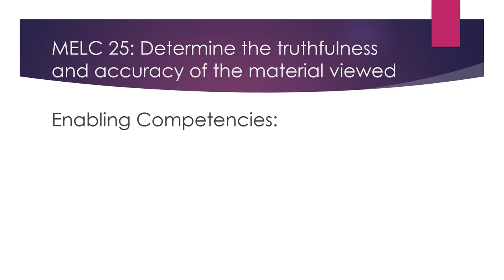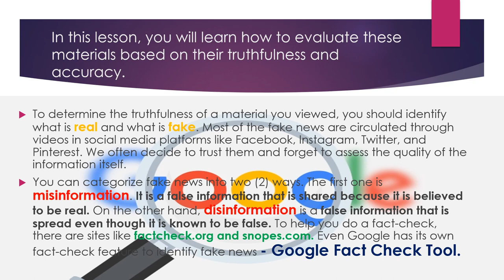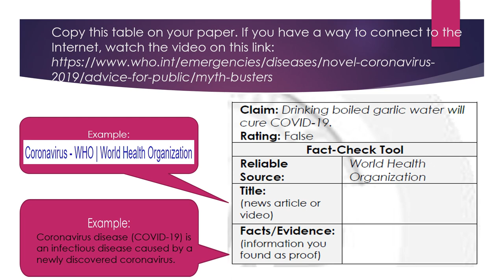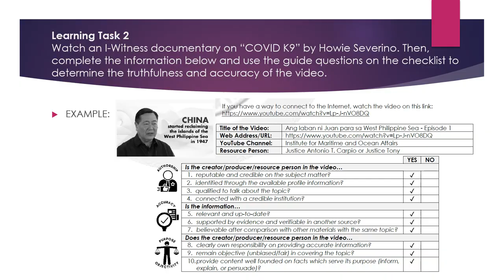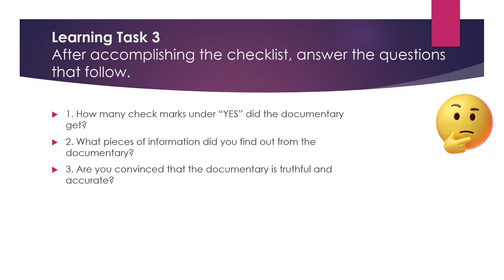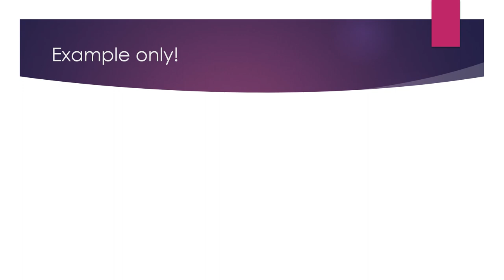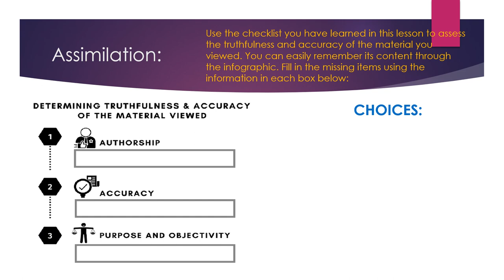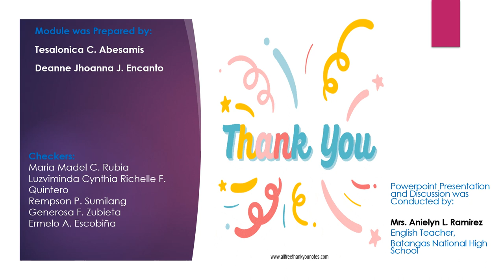WK4 4Qtr Material Viewed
This video guide is about analyzing the truthfulness and accuracy of the material viewed. It aims to assist students in answering lesson 4 of quarter 4 - made for g7 students of Batangas National High School.